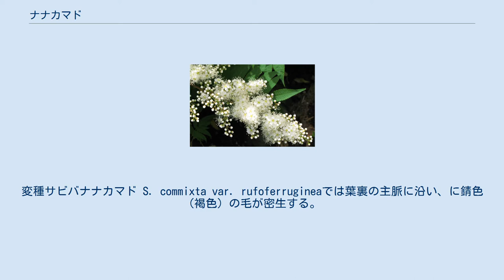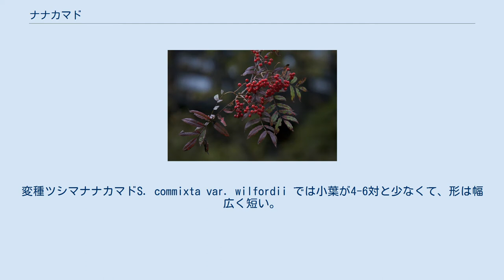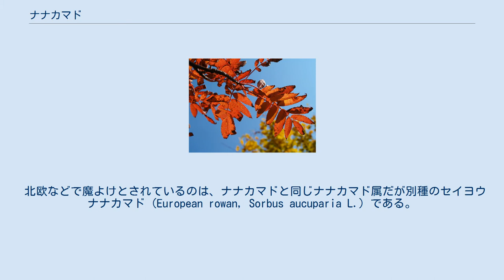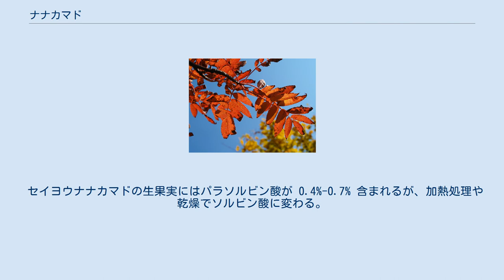ナナカマド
ナナカマド Sorbus commixta（七竈、花楸樹）は、バラ科の落葉高木。
赤く染まる紅葉や果実が美しいので、北海道や東北地方では街路樹や公園樹としてよく植えられている。
 南千島を含む北海道、本州、四国、九州の冷温帯の山地帯の上部および亜高山帯の林地に自生する。
樺太や朝鮮半島などアジア東北部に分布。
山地のミズナラ・ブナ林から森林限界まで普通に分布する。
 本種は以下の3変種に分けられる。
それぞれの特徴は#形態・生態の項参照。
 紅葉したナナカマドの複葉。
 ナナカマドの樹皮。
 ナナカマドの花。
 ナナカマドの実。
 高さ3-12 mの小高木から高木で、山地では普通高さ6-10 m程度だが、15 mになるものもある。
高地では小低木となることが多い。
 葉は長さ3-9 cmの側小葉が4-7対（または9-17枚）向かい合ってつく、長さ15-25 cmの奇数羽状複葉。
小葉は披針形または長楕円状披針形で、先は尖り、幅は1-2.5 cm。
小葉には細かく鋭い鋸歯または重鋸歯があり、両面ともほぼ無毛。
小葉の表面は緑色で、裏面は淡緑色。
変種サビバナナカマド S. commixta var. rufoferrugineaでは葉裏の主脈に沿い、に錆色（褐色）の毛が密生する。
花序や萼にも褐色の長軟毛が生える。
また小葉基部の葉軸上には褐色の毛が生え、これはナナカマド属共通の形質である。
変種ツシマナナカマドS. commixta var. wilfordii では小葉が4-6対と少なくて、形は幅広く短い。
葉序は互生。
 樹皮は平滑で、横長の細長い皮目があり、サクラにやや似る。
若い樹皮は褐色～淡褐色で、皮目以外は滑らかだが、成長とともに灰褐色となり、老木では縦に浅く裂けるようになる。
樹形は株立ちで、逆箒形となる。
胸高直径は15-30 cmになる。
材は褐色で堅く細工物に適している。
 6-7月の初夏には白い花を多数咲かせる。
花は5枚の花弁からなる6-10 mmの大きさの小花で複散房花序の形をなす。
雄蕊は20個で、花柱は3-4本。
秋にはあざやかに紅葉し、球形で直径5-6 mmの赤い実を実らせる。
実は晩夏から冬まで見られ、葉が落ちても残る。
実はレンジャクやアトリ、ツグミなどの鳥類の食用となる。
果実酒にも利用できる。
 冬芽は芽鱗に覆われ、撮むと樹脂によりしばしば粘る。
 北欧などで魔よけとされているのは、ナナカマドと同じナナカマド属だが別種のセイヨウナナカマド (European rowan, Sorbus aucuparia L.) である。
燃えにくいことから「火除けの木」や「落雷除けの木」として縁起木とされる。
 「ナナカマド」という和名は、"大変燃えにくく、7度竃（かまど）にくべても燃え残る"ということから付けられたという説が広く流布している。
"7度または7日間竃で焼くと良質の炭になる"という説もある。
 牧野富太郎は『牧野日本植物図鑑』で本種の項に と記している。
 現在でも辞典類ではこの説が取り上げられる。
下はその1例である。
 ただしこれは現実的には正しくないようで、実際にはナナカマドの薪は良く燃えるとの記述もある。
例えば『植物名の由来』で中村浩は と自らの経験を述べている。
中村の説によるとナナカマドの木炭は火力が強く、これを作るには7日間炭焼きのかまどに入れておく必要があったため「七日かまど」と呼ばれており、それが詰まってナナカマドになったという。
鶴田知也は『草木図誌』で同様に事実を経験として述べ、『名前の由来には別の意味がある』可能性を示唆している。
 中村浩は『植物名の由来』で と述べている。
花鍬樹とはナナカマドを指す漢名である。
 北海道では果実を用いてジャムやマーマレードなどの製造がおこなわれている。
 生の果実中に存在するソルビン酸はナナカマドの学名より取られた。
現在は合成したものが保存料として使用される。
 セイヨウナナカマドの生果実にはパラソルビン酸が 0.4%-0.7% 含まれるが、加熱処理や乾燥でソルビン酸に変わる。
「健康食品の安全性・有効性情報」のサイトではヨーロッパナナカマドの新鮮な果実を過剰に摂取することに注意を喚起している。
 庭木や街路樹、花材として用いられる。
植え付けや勢姿剪定は1-3月に行われる。
カミキリムシの食害を受ける。
完熟前に採り播きし、実生にて増やされる。
 北海道 ‐ 白石区（札幌市） 北海道 ‐ 門別町、音別町、常呂町、虻田町、石狩町（石狩市への...